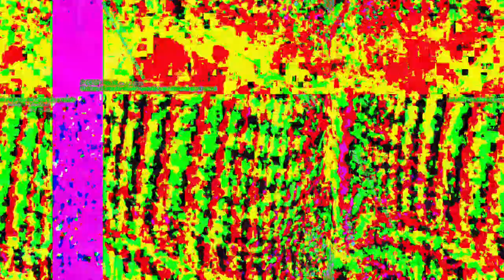[EPILEPSY WARNING] Movie 23 05 15 00h20m36s